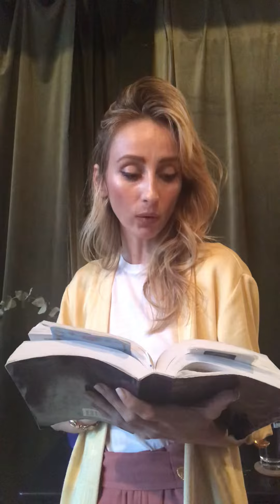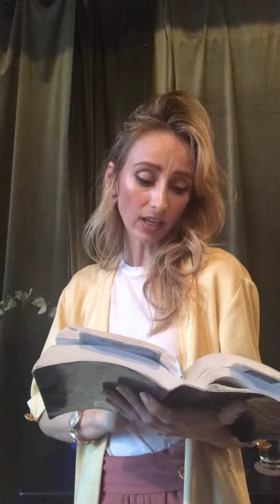January 4, 2019